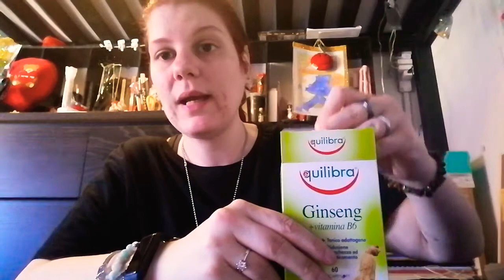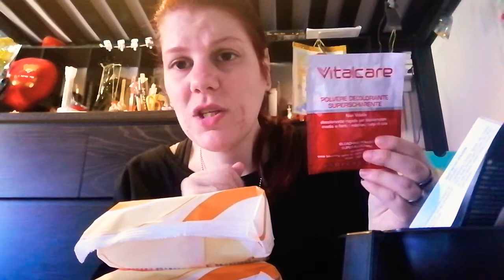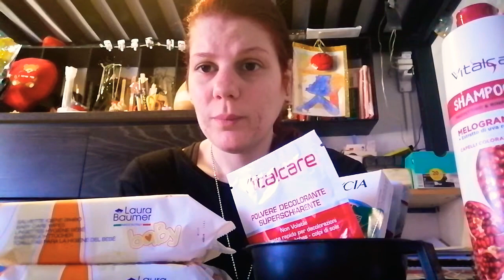I MIEI ACQUISTI - TIGOTA' /LILLA POIS/ECT... ||RED PRICESS 👑🌹🔥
Benvenuti in questo nuovo video spero possa piacervi, se volete contattarmi mi trovate sui miei social
Facebbok Red Princess // Savino Sara
Snapfood : Catcher Dream - Red princess

SE VOLETE SUPPORTARE IL MIO CANALE ECCO LA MIA LISTA AMAZON :